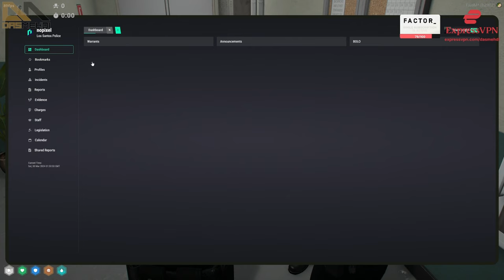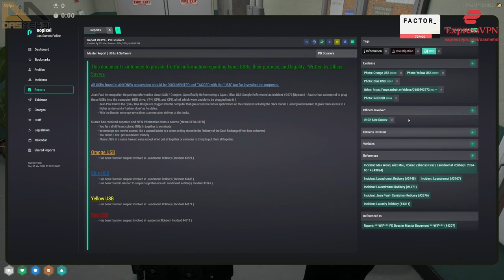Brian Knight Addresses The "10-CG" Situation With Cpt Slacks! | NoPixel RP | GTA RP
Mehdi Talks About Getting Annoyed Due to Faulty Game Mechanic! | NoPixel RP | GTA RP | CG